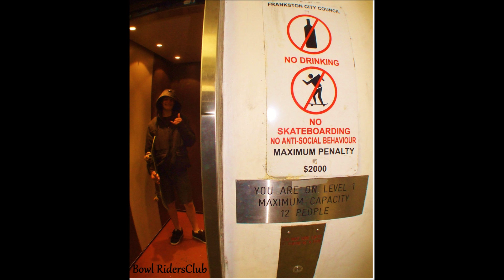Bowl RidersClub Photo clip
Bowl RidersClub Taylor , Jayden , Gavin , Kirky and more